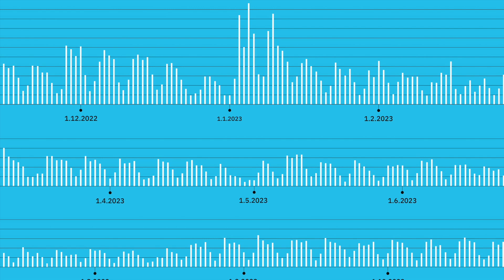Doctors Tracker - SozielMarie Winner 2024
Winner of 2024